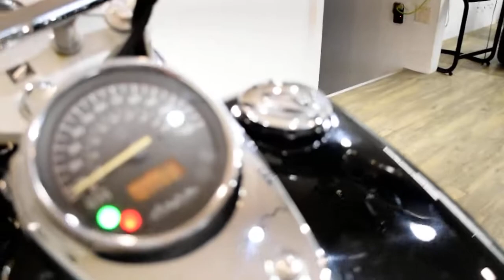2005 Honda Shadow Aero 750 | Used motorcycle for sale at Monster Powersports, Wauconda, IL